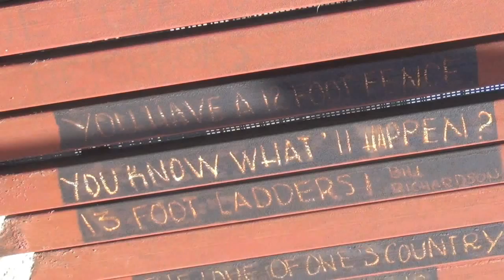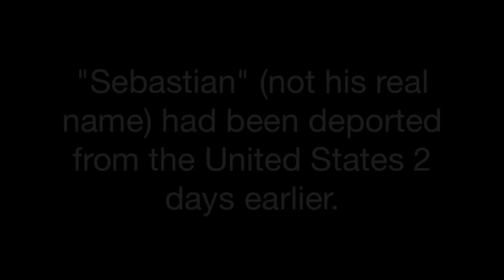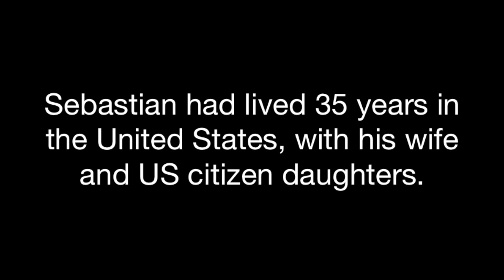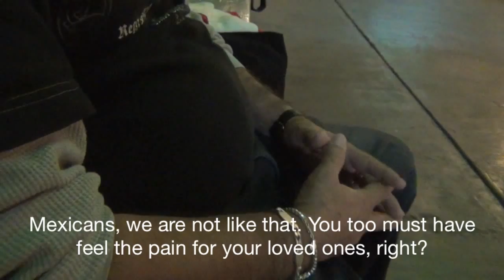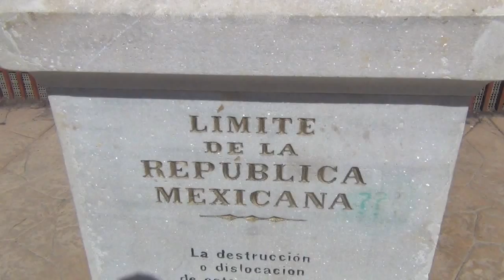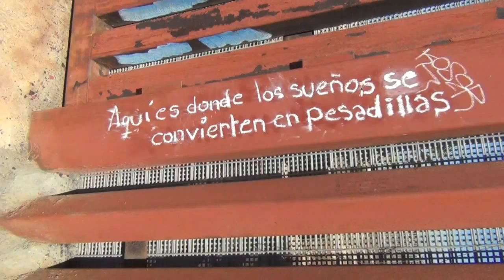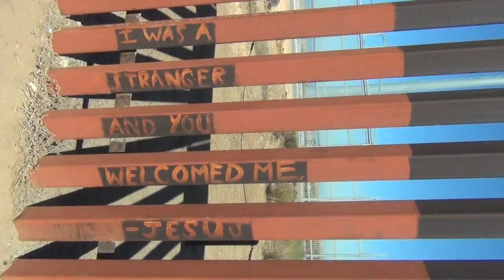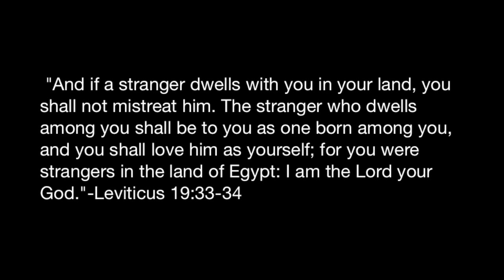Where the American Dream becomes the American Nightmare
No more walls. It is absolutely inexcusable the way this nation treats migrants searching for a better life. They want nothing more than the very things we take for granted: Our very families. If there were any justice in this world, and if hard work truly led inevitably to success, then we would all be Deported for it is the Migrant who truly earns through suffering his place here. And then it would be us who would beg to be let back in. And knowing the Migrants, they would let us back in instantly.